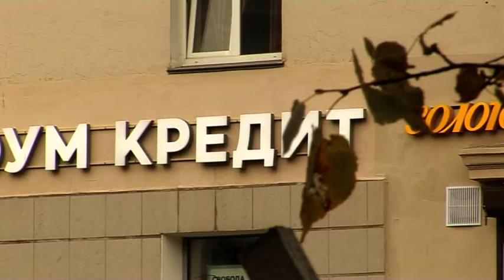Событие дня 27 10 2019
Событие дня